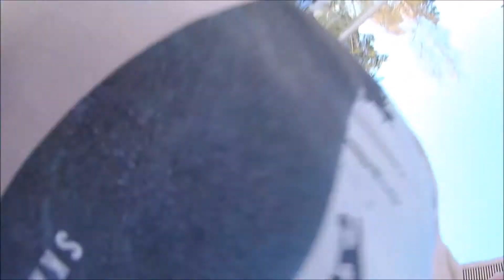EN DAG I TROPICLANDIA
hej...  JAG SKA TILL RHODOOOOSSSSS... då